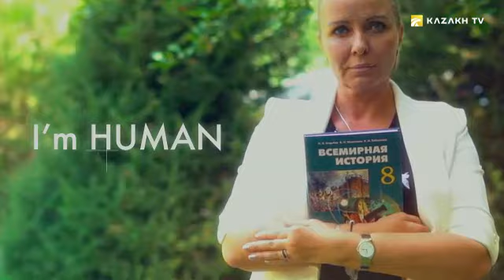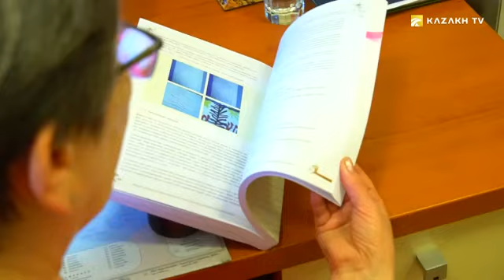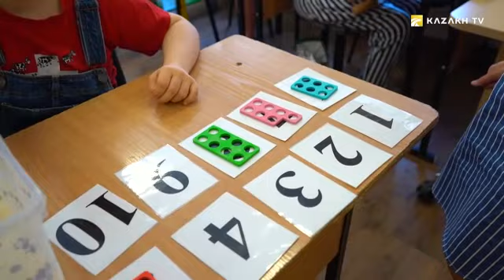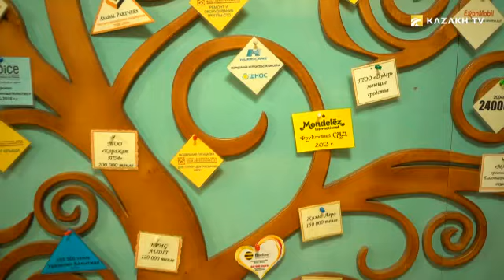Майра Сулеева – имконияти чекланган болаларга кўмаклашувчи инсон (Узб)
I'm a human №1